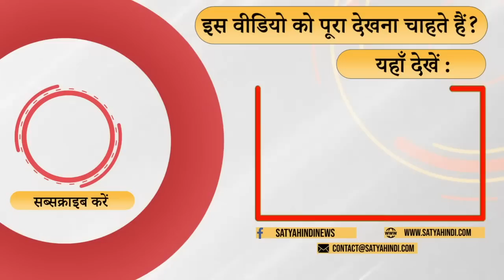Dalits assertion for rights could cost hindutva politics heavily। SWAMI PRASAD MAURYA । MAHANT RAJU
Scuffle between Swami Prasad Maurya and Raju das is a manifestation of intolerant hindutva politics